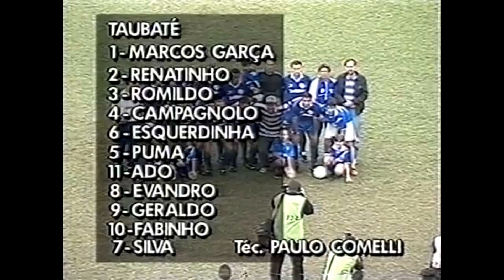Taubaté 3x1 Ferroviária - 1998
Campeonato Paulista Série A-3 de 1998

4ª Rodada do Quadrangular Semifinal

Jogo que levou o Burro da Central a final do campeonato